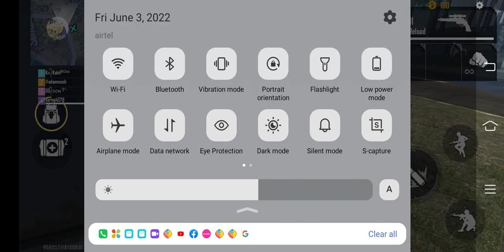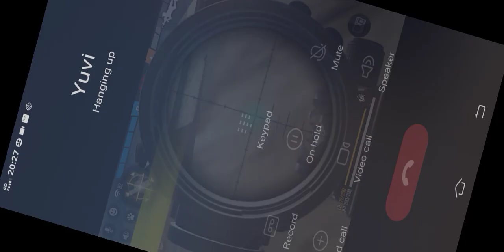June 3, 2022